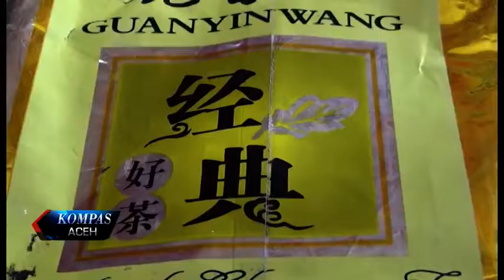25 KILOGRAM SABU DIGAGALKAN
Tim patroli bea cukai Lhokseumawe Aceh berhasil menggagalkan penyelundupan narkotika jenis sabu yang disembunyikan dibalik puluhan ton bawang merah ilegal di perairan Aceh Utara petugas juga mengamankan empat orang pelaku dan dua kapal motor.

KOMPAS TV
INDEPENDEN | TERPERCAYA
24 UHF BANDA ACEH